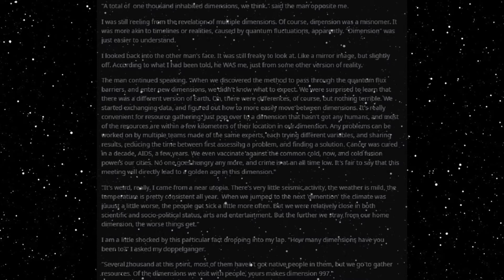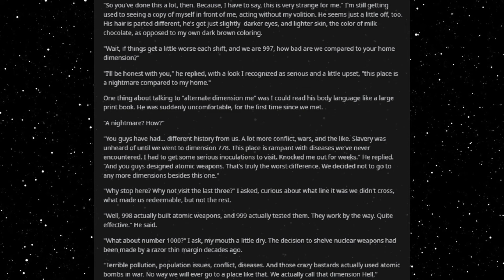Best HFY Reddit Stories: Nightmare Dimension (r/HFY)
Who could live there?

An original story written, and granted permission to narrate by u/LgFatherAnthrocite

Current Patreons:
Roger Dial
J. Howard
Samuel king
Nathan Riek
Mezec
Nikolous Rice
Jeffery Needham
Dwavenminer
Daddy Jesus
Green Blaster07
Warutteri
Nick Hatley
John Etgar
Luis Medina
Adam Drawdy
James Erb
Evan Summers
pedro batista cepeda
Daniel Gartin
Jeromy Carmickle
Jeffrey hedlund
RUBEN
Tanner Ryan Jollet
Dan Chadwick
Dionysus
Jason Pearson
Wolflet
John J Riggan
Joel Nikula
Daq Britton
Erick Jaquez
Elitedrone
Weston Simmons
Mario Colon
Stephen Dower
Jonas GrundstrÃ¶m
Joey Bates
Brennan Robertson
michael lee
laurine manigat
Elim Tevir
Alexander Michael Fraser
Micky
Thee_ Number_Six
Raymond Demara
Christopher Heredia
Maze Zy
David Arva
Logan Herron
John Weaver
Malovich
Silvan Fricker
Mr. Karlsson
Manuel Garcia Soto
Jonathon Chasteler
KazuniTheAvali
Cloodden
genomephilanthropist
boone stover
Dustin Tijerina
Thobias Ã¥man
Nicholas Johnson
C Fern
TheBadassForunnerElite
oliver Pettersson
John Arians
eistee9683 .
SCP-49730
Jeff Kaiser
Alex Corl
Jess Hobart
Purple Magi
Matthew
william
Mr. NoNameA2601
Vengrov
Andre Tolmich
Dexxuleed
Ross Warden
Jason
Blighty
saber154
Cameron
Felipe Agudelo
juan ruvalcaba
Davin Smith
chaoticPopo
Possibly Here For Plot
Sapient_table
Vanopolis
Trey Hull
MÄ«onikoi
chzoe warford
Andrid9
daniel john gerhart
Mr.Monical
Kimball Boyd
but span
Shaun Jacobs
Enterprise
Tradainian
Quakes
Peter Crane
daniel mayo
Adrian IwaÅ„ski
Joshua brown
Dopamine Coma
Carl
Rusty Shackleford
Logan Jacobsen
Tech Priest Toaster
Thirteenth Angel
James Gregory
OyBoy413
Drakos
chaosdays
john
Yahsho Jinn
Chris Hogg
JordKriger
Nathaniel Krauss
Namel909
Devara Saira
Sturlaugur Arnar Kristinsson
Michael Morse
Nick Devor
Mitchell Taylor
PATRICK JAN JOSUA DAVIDSEN
Imp erishable
dioriteigneous
NightVision
Nathan west
matthew baker
Danger N00dle
DragenDragoon
Corbin Mcneill
nick davie
OTTO DBS Gaming
Danial Zujkowski
Dalmenuis
Tyler Bremer
eyes downfield
king vice
Barrage balloon
Roy Nicolaysen
Merlin Morgan
DebautcheryDecanter
julekule
Dragonking
Jonathan Torrez
Riokan
Juliano De Luca
Brice Abbott
Arin Storm
Logan Kuhlman
CLOROX D VIKING
Wln424
Viridity one
ShadaePrajschet
jordan simmons
Joey
iamblt
some wierd guy
Chandler Riley
Thomas Panis
John Meek
turnip hunter
Jarrett Campos
shadow sword001
joshua stone
Jim Flint
koollman
Dank Matter
Alex Farmer